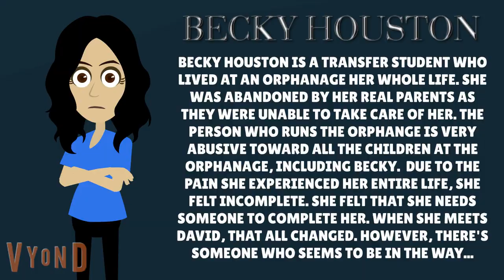The Wild Child & Me Updates/Season 3: What To Expect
The video says it all. Have any other questions? List them in the comments!

---ABOUT ME---

Richie Verdi (born July 5th, 2001) is a YouTuber who gained fame from his 2016 series "Life Without Doris". He currently uploads videos on his YouTube channel including question and answer videos, GoAnimate videos, gaming videos and much more!

---LINKS---